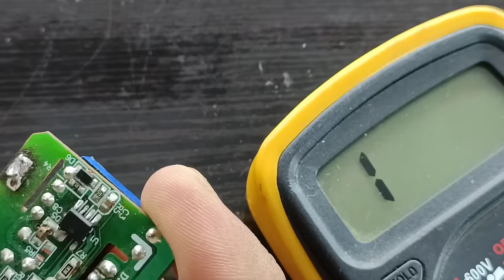Charger repairing | सिखाने वाला ऐसा गुरु आज तक नहीं देखा होगा | how to repair mobile charger